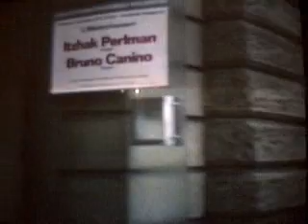joplin - ragtime - itzhak perlman - video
Perlman tocando ragtime!!